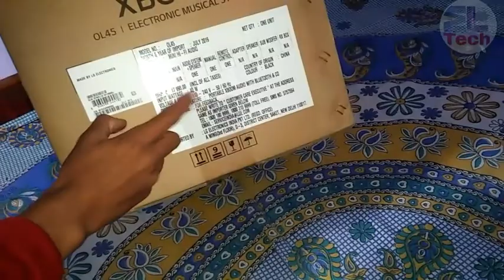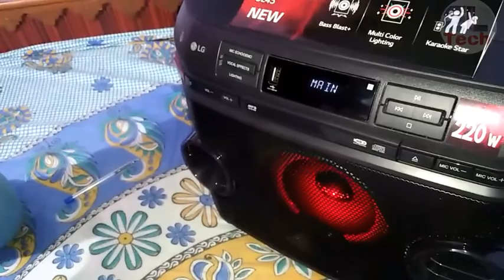Super Unboxing😱 (worth 18000)😱of Lg Xboom speaker